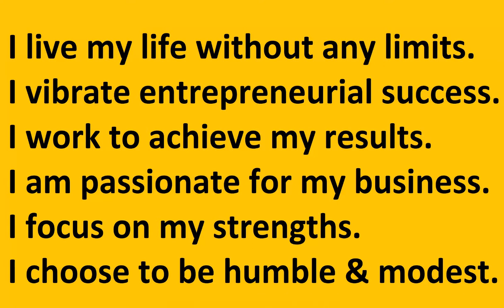Powerful Positive Affirmations For Entrepreneur's Success Part2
I live my life without any limits

I vibrate entrepreneurial success

I work to achieve my results

I am passionate for my business

I focus on my strengths

I choose to be humble & modest

My wishes for you have the best days ahead in your life.